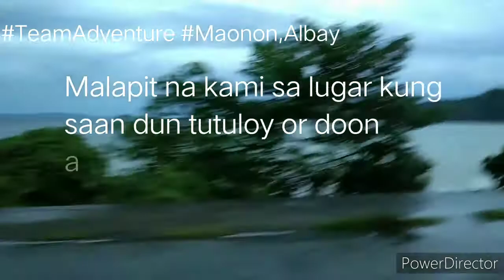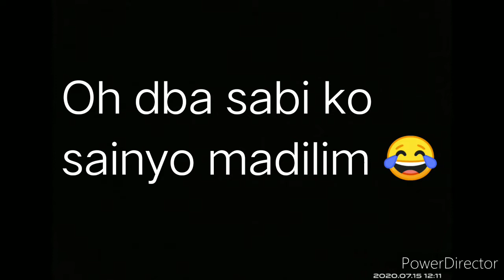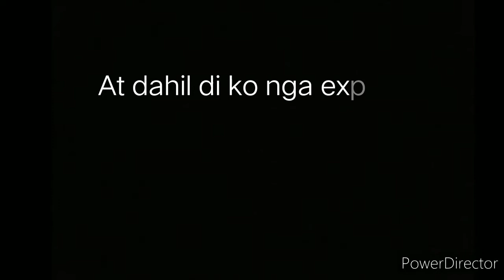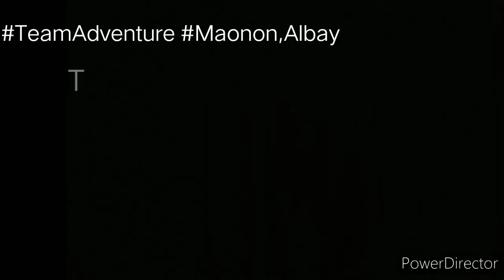TEAM ADVENTURE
ohoy mga bungo pasensya na sa di ko pag upload ng videos. ngayon lang ulit.
alam nyu naman. hirap kasi ngayon.
so bawi na lang ako mga ka-bungo.